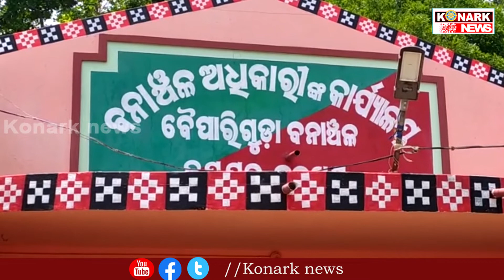ବୈପାରିଗୁଡା ଅଞ୍ଚଳରୁ ଅଜଗର ସାପ ଉଦ୍ଧାର